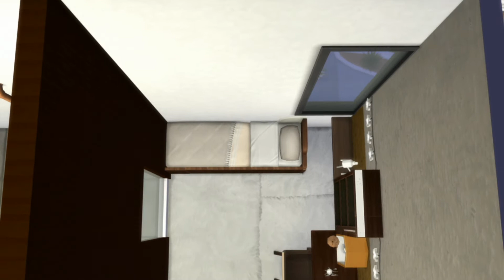WOODEN APARTMENT. *THE SIMS 4. *STOP MOTION SPEEDBUILD. *NOCC.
Origin ID (Gallery) : kellyhartx